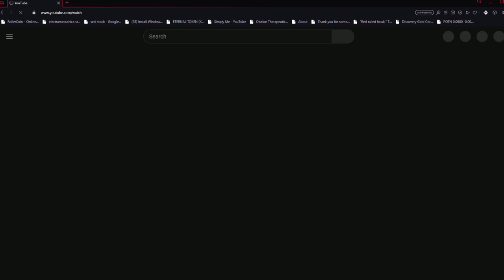Cornell Red Tailed Hawks 08/04/2023 00:10